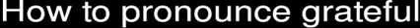How to pronounce grateful